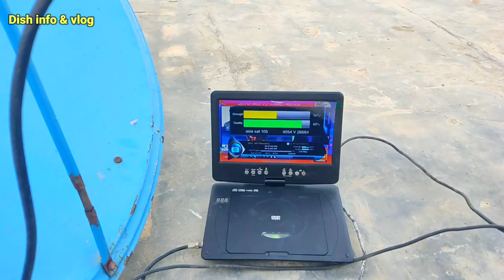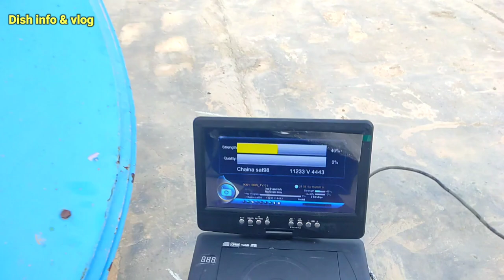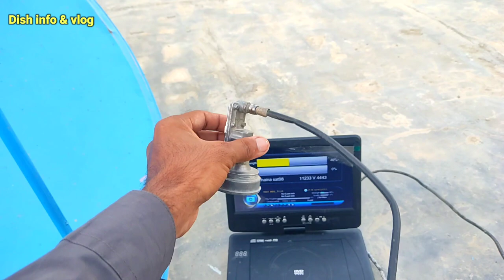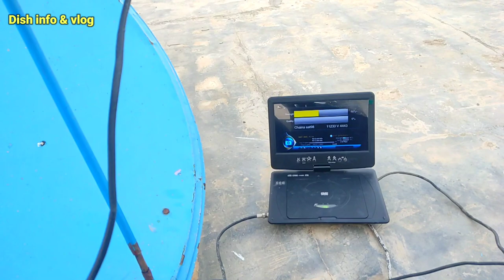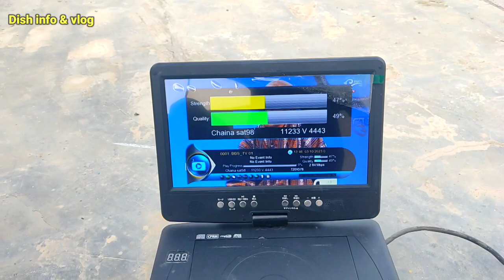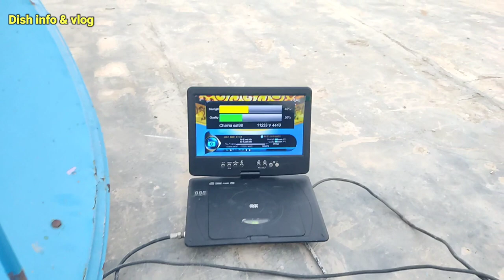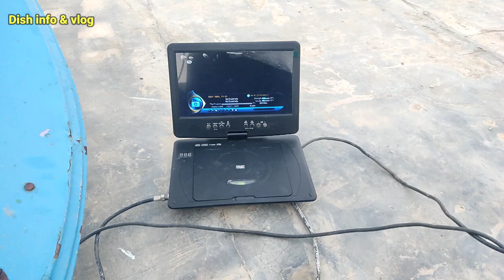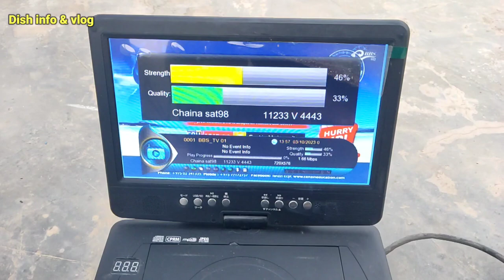China sat 98 dish settings|asia sat dish settings|China sat 98e ku band dish settings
China sat 98 dish settings|asia sat dish settings|China sat 98e ku band dish settings |dish settingsl laosat